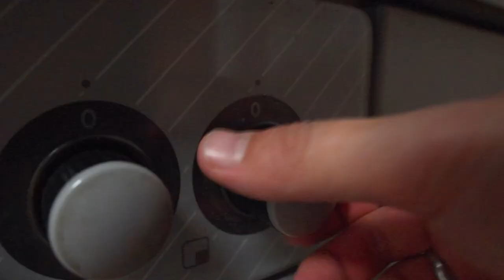带德国老爸第一次嗦超辣螺蛳粉，都用上防臭面具了？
圣诞节快到了，德国人Tobi今年把中国螺蛳粉带到了家里，要给老爸尝尝。工程师小伙做螺蛳粉时竟然掏出了防臭装备。德国老爸第一次吃螺蛳粉感觉怎么样呢？留德华的福利：视频有德语字幕哦）视频有德语字幕哦）

特别感谢在Patreon上支持我的：
Vielen Dank für meine Unterstützer:
Vielleicht du?